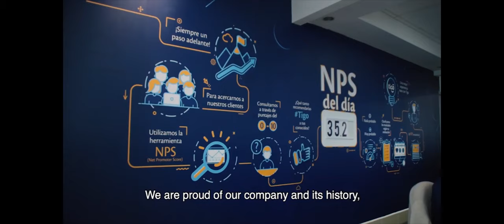TIGO es reconocida a nivel latinoamericano como mejor empresa para trabajar